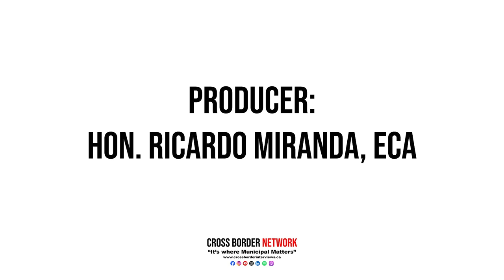Sask Votes '24: Warman Councillor Richard Beck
Over the last two weeks, our team has been travelling across Saskatchewan in preparation for our live Saskatchewan Provincial Election Night Special.

During our journey, we’ve connected with mayors, councillors, and other key stakeholders to understand how this election will shape the future of municipalities.

And as the Saskatchewan Election continues to unfolds, you will certainly need to stay informed with The SKoop Political Briefing newsletter. It's your go-to source for daily updates on the biggest stories, party strategies, and candidate advertising. I certainly took advantage of it on our Cross Saskatchewan Tour these past few weeks.

So, sign up for free at theskoop.ca—that’s THE S-K-O-O-P.ca—and get the essential insights delivered straight to your inbox.

Today, we’re joined by Warman Councillor Richard Beck